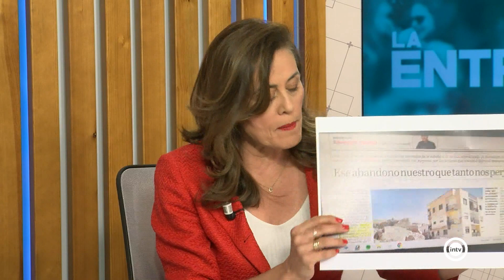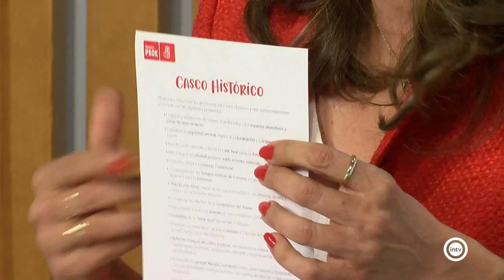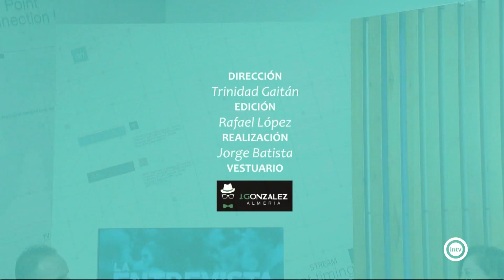La Entrevista Carmen María Aguilar (26/04/23)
La Entrevista Carmen María Aguilar (Concejala PSOE Ayto. Almería) (26/04/23)